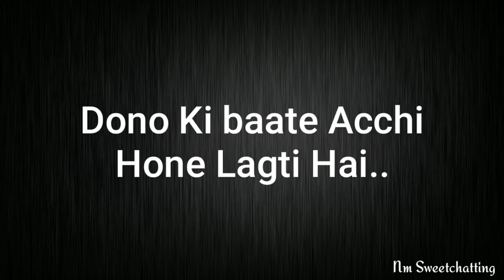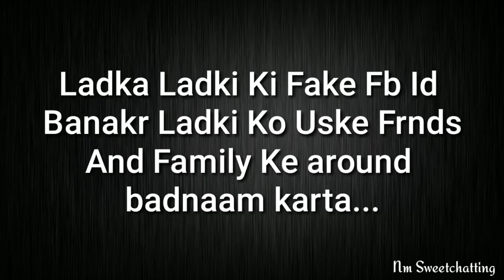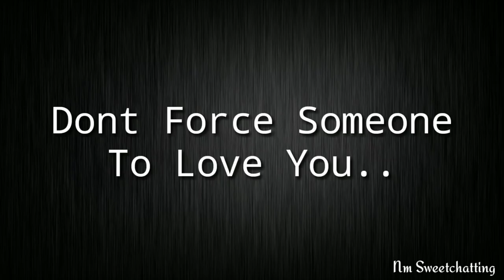Sad love story 😔😔💔